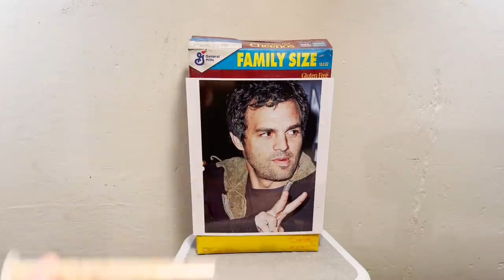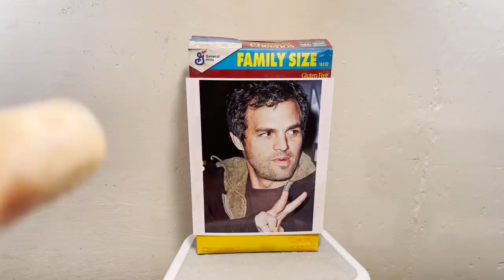Pork Chops and Applesauce Sausage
Thanks Helix for sponsoring! to get up to $200 off your Helix mattress, plus two free pillows."